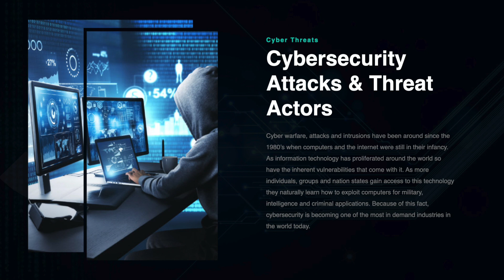Cyber Attacks & Threat Actors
Within the field of cybersecurity there are several common threat actors that can cause damage to individuals, organizations and governments. The first of these are nation state or state-sponsored actors who operate on behalf of a country’s military or intelligence apparatus. The next type of threat actors to be discussed are cyber criminals who are generally focused on using computer technology to conduct illicit activity for the purposes of profiting financially. The next cyber threat actor is what’s known a hacktivist which is an individual or collective of hackers that use their skills to promote their ideology.